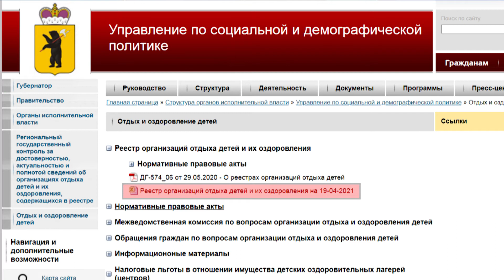«В тему»: Марина Башмашникова – о подготовке к летней детской оздоровительной кампании